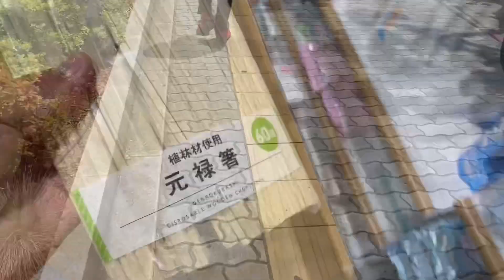生活保護から抜け出す大変さを痛感